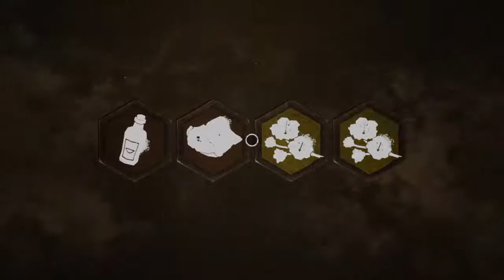KuriOgi's Live PS4 Broadcast